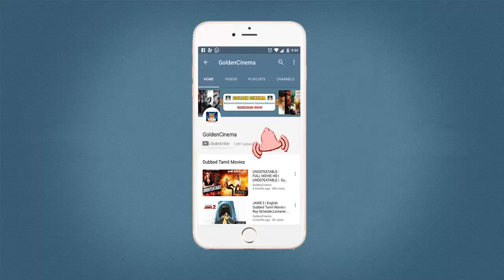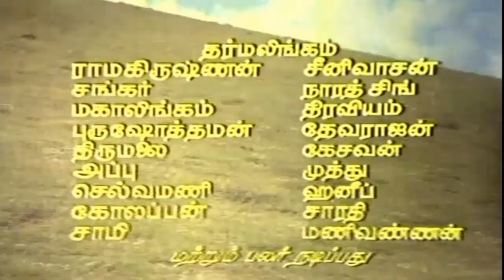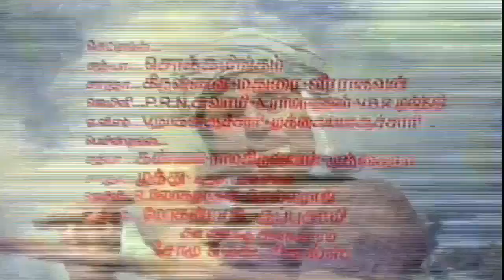சிந்திக்க தூண்டும் 25 எம்.ஜி.ஆர் பாடல்கள் | Mind-blowing 25 MGR Tamil Movie Songs | GoldenCinema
சிந்திக்க தூண்டும் 25 எம்.ஜி.ஆர் பாடல்கள்

GoldenCinema